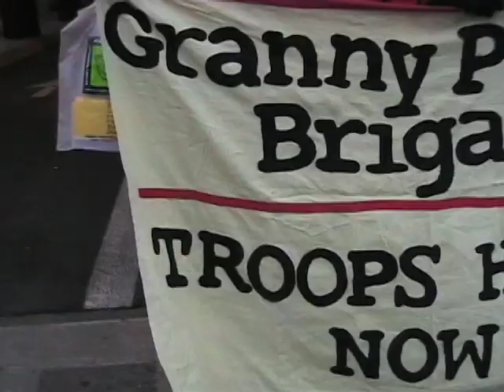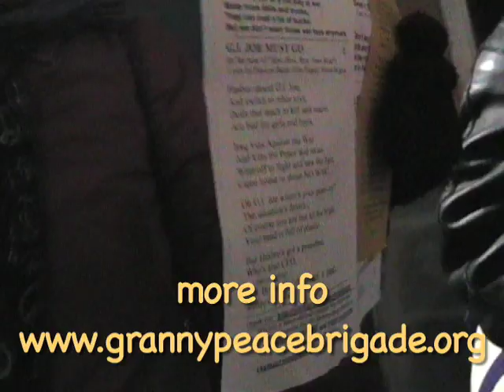Hasbro Has Got To Know - G.I. Joe Must Go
Granny, but it's cold outside. Read our blue lips as we sing "G.I. Joe Must Go!" while limos drive to the 10th Annual Toy Awards Ceremony. Not one single taxi, limo or stretch limo could pass us without reading "RETIRE GI JOE - ALL WAR TOYS MUST GO." The modern GI Joe is more than a small action figure with accessories. It represents the meaning of  military; it gives voice , thought, and acceptance  to combat, aggression and violence in play.  It's time to retire GI Joe and its underlying war message from childrens' play and replace it with non-violent games that provide action, strategy and exciting creative ways to resolve conflict and build character.